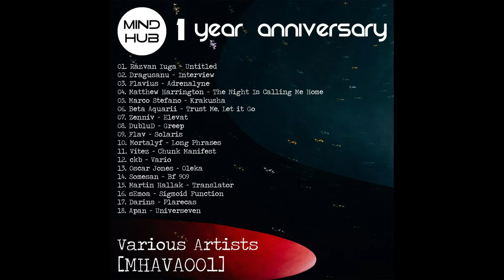Matthew Harrington - The Night is Calling Me Home [MHAVA001]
Upload authorized.